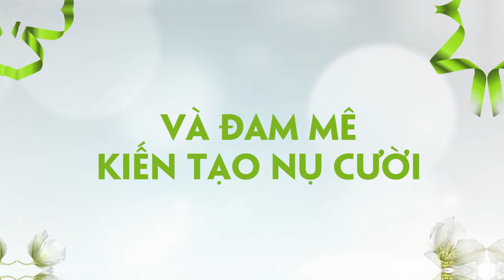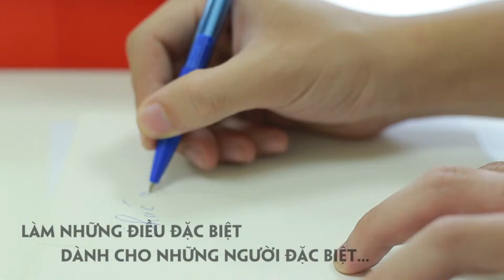Bác sĩ tại Smile Care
Nha khoa Smile Care
Địa chỉ: 30 Nguyên Hồng - Đống Đa - Hà Nội